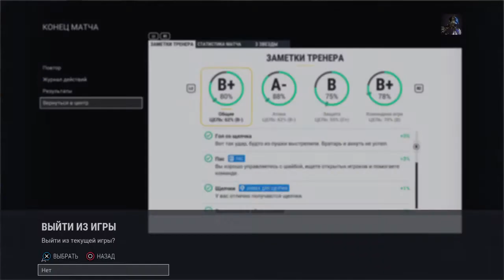NHL 17 PS4. 100th Regular Season real 2016-2017. CBJ at BOS. 11.10.2016. (NBCSN) !